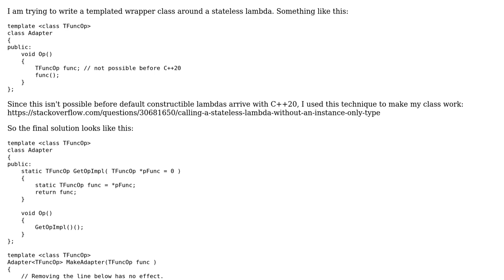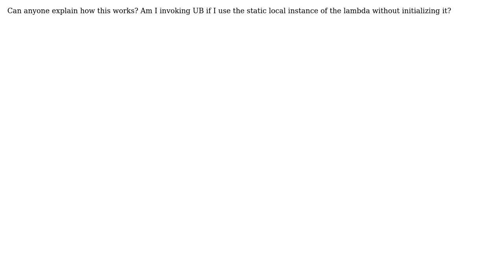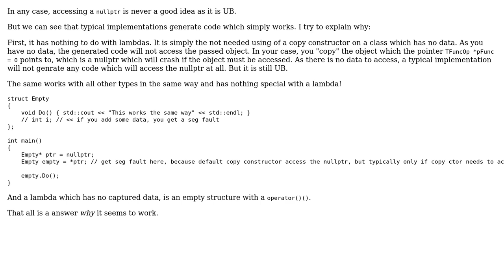Stateless lambdas as static local variable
With thanks & praise to God, and with thanks to the many people who have made this project possible! You are responsible for your own actions.